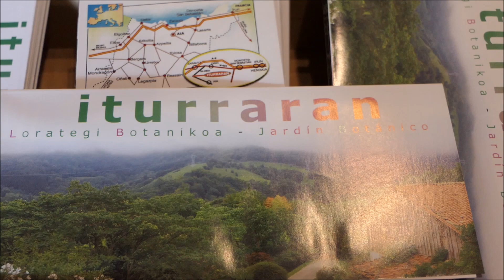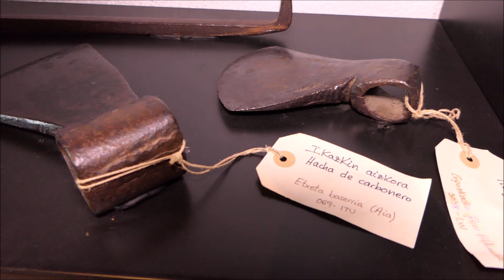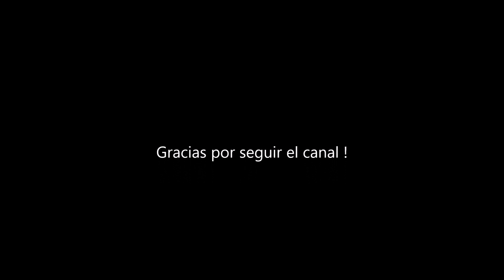Ferrerías y molinos de Agorregi, parque natural de Pagoeta. Aia -Gipuzkoa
A poco más de diez kilómetros de la costa cantábrica y de sus animadas playas se encuentra el Parque Natural de Pagoeta, que debe su nombre al monte Pagoeta, de 678 metros de altitud, componente de la cadena de montañas de la costa de Gipuzkoa. Todo él está cubierto de bosques atlánticos. Pero no son éstos la diana de nuestro viaje, sino una antigua ferrería escondida en una foresta de cuento.

Pagoeta significa literalmente “lugar en el que abundan las hayas”, y eso es más o menos lo que se encuentra el viajero que llega al Parque Natural de Pagoeta. Desde hace años, la finca funciona como un parque forestal donde se desarrollan diversas labores de conservación de la naturaleza y educación ambiental. El Parque cuenta con un arboreto con más de 1.300 ejemplares de todo el mundo y la ferrería y molinos de Agorregi. Son precisamente estos lugares, y no los hayedos que le dieron el nombre, los objetivos de esta corta pero colorida e instructiva excursión.

Dejamos la animada costa guipuzcoana, con Zarautz y su larguísima playa como principal atractivo turístico, para acceder al paisaje de colinas cubiertas de robles y hayas que define los valles interiores. Nos dirigimos al mismo corazón de Pagoeta, el caserío de Iturrarán, un bello edificio del siglo XIV construido enteramente con madera de roble que es uno de los caseríos más antiguos de Gipuzkoa y que sirve hoy como Centro de Información.

Sus instalaciones además de información natural, tanto de la flora como de la rica fauna que puebla el parque, ofrecen indicaciones de todas las actividades que en él se pueden realizar. Como la interesante visita de una colmena y su aprovechamiento tradicional. El Centro también exhibe una muestra etnográfica de la forma de vida tradicional en este territorio montañoso.